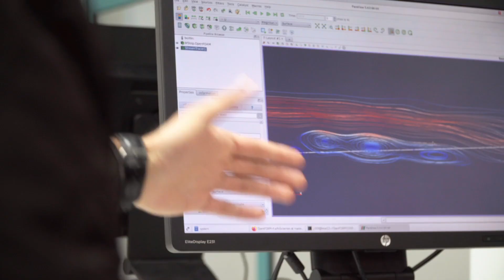Discover MSc Computer Science at the University of Exeter